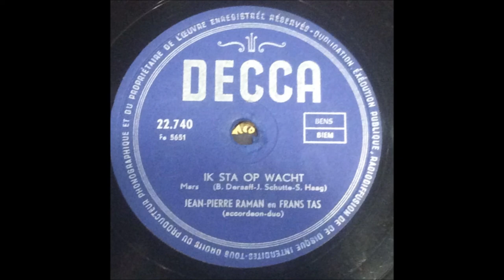Jean-Pierre Raman met Frans Tas – Ik Sta Op Wacht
Label: Decca – 22.740
Format: Shellac, 10", 78 RPM
Country: Belgium

B Ik Sta Op Wacht Written-By – B. Deraaff, Jacques Schutte, S. Haag